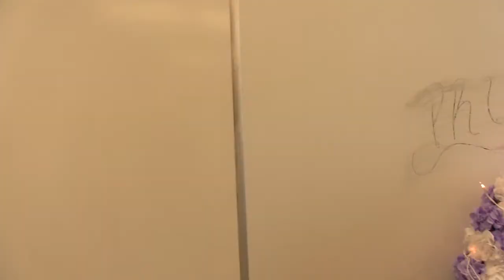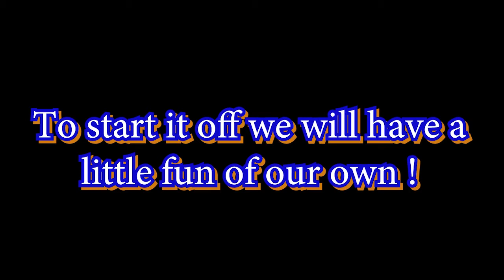Eagle Television (ETV) 11-2-17